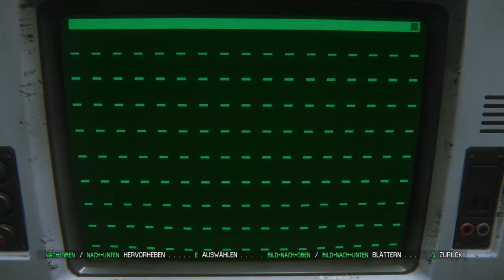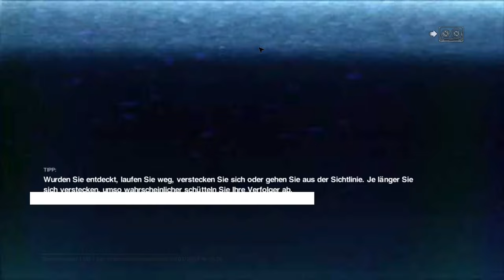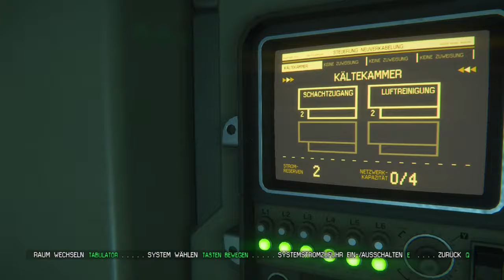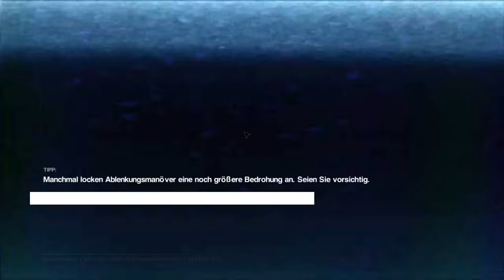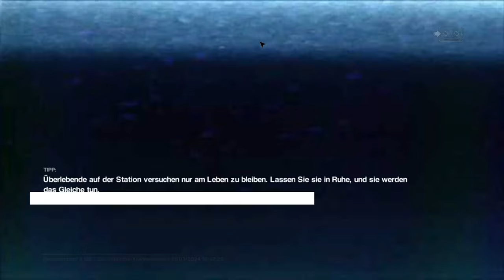Die Jagd nach Taylors Medizin geht (schmerzhaft) weiter... | Alien Isolation 05